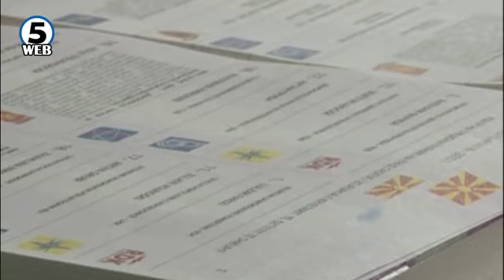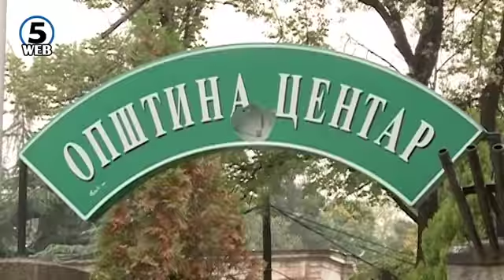Кои имиња уживаат најголема доверба во партиите